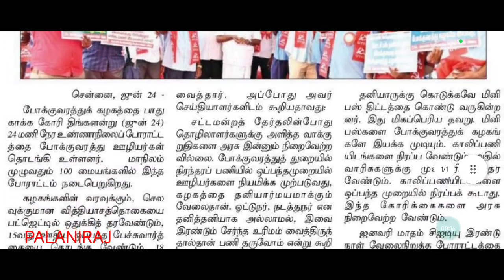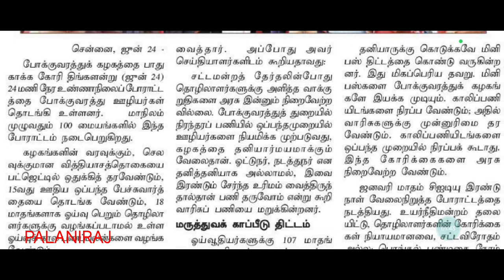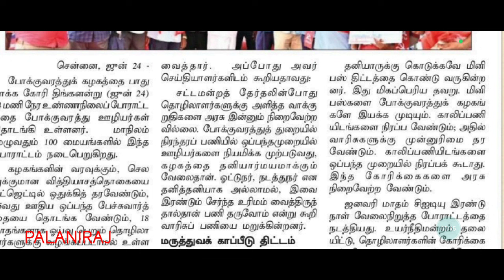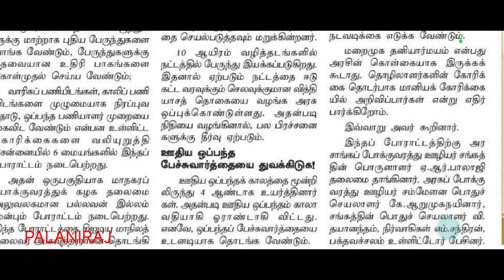tnstc driver conductor recruitment latest news | tnstc job | tnstc vacancy | tnstc notification